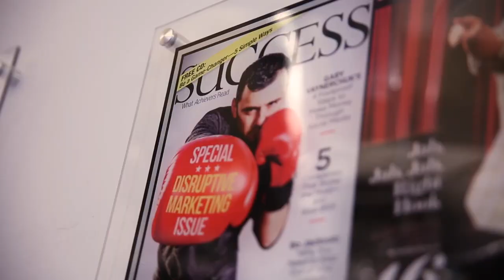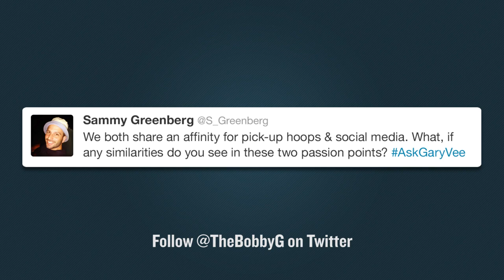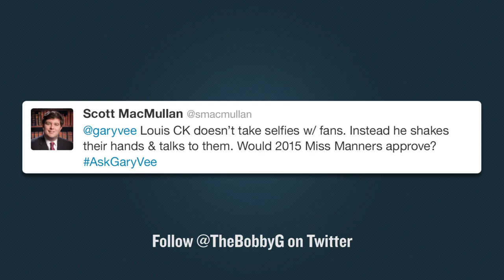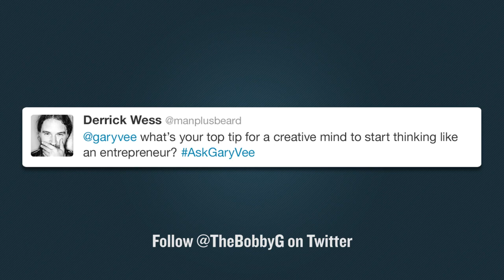AskGaryVee Episode 123: How Creatives Can Start Thinking Like an Entrepreneur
QOTD: Who in your family is a lawyer? Tag them if you can. I wanna say hi.

0:00 Intro
2:34 - We both share an affinity for pick-up hoops & social media. What, if any, similarities do you see in these two passion points?
5:02 - Louis CK doesn't take selfies with fans. Instead he shakes their hands and talks to them. Would 2015 Miss Manners approve?
8:30 - I just won a contest to go meet Gary Vaynerchuk. How do I prepare for that? What would you do if you were going to meet you?
12:54 - What's your top tip for a creative mind to start thinking like an entrepreneur?
15:29 - Which do you care about more: interacting with people who are your fans and love you, or interacting with people who don't like you, who are haters?